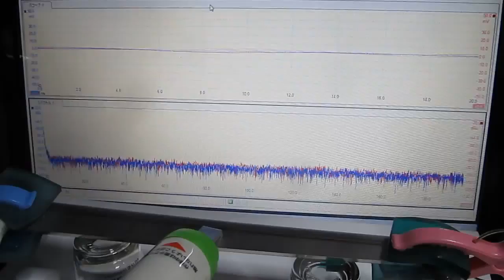超音波による表面検査技術 The surface inspection technology based on ultrasonic